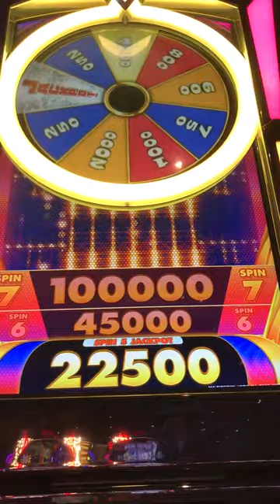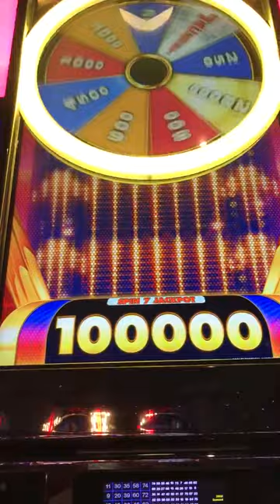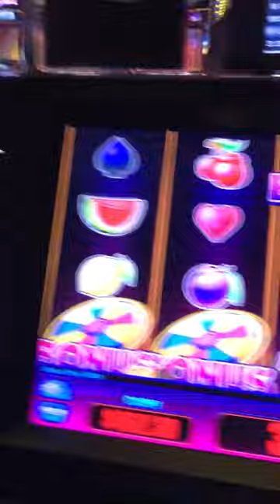7 Spins-4 Wheel action-Big hit-1 jackpot